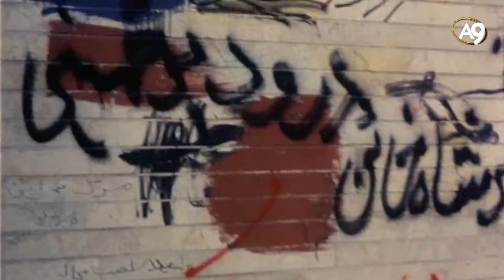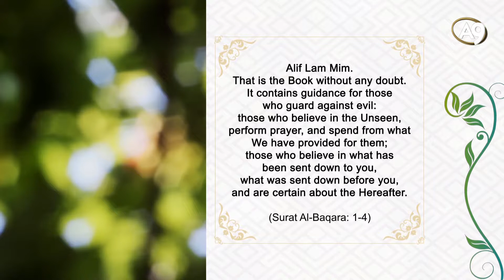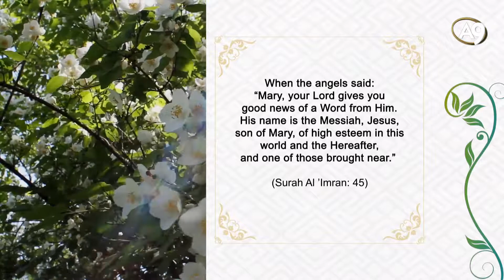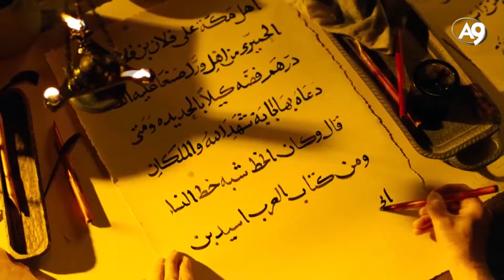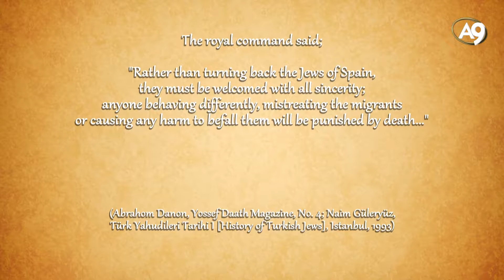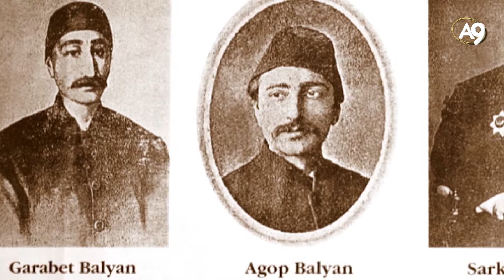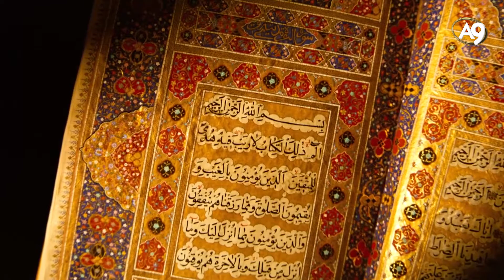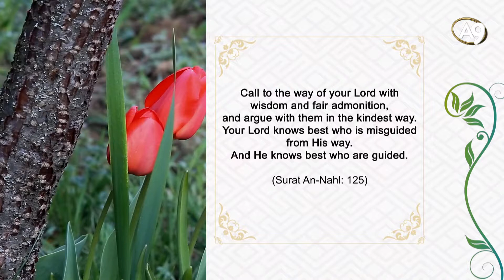A Call For Unity - 1080p HD Documentary